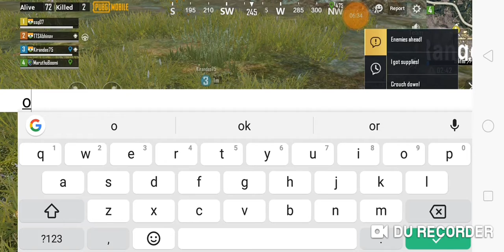Pubg Mobile with noobs